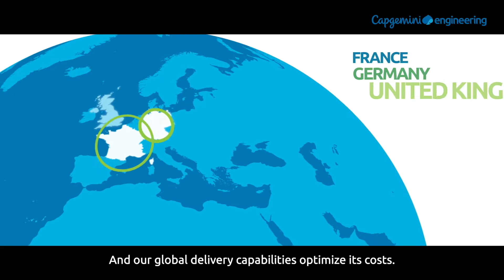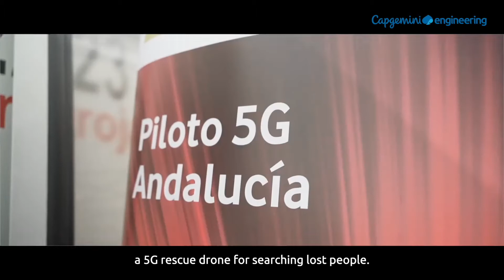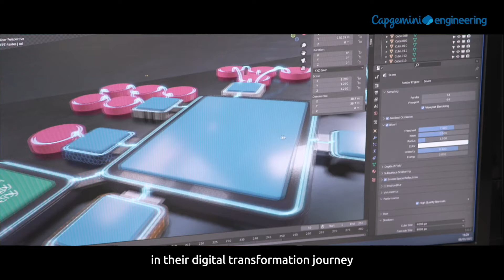Driving the future of aerospace industry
Capgemini Engineering accelerates aeronautics sector transformation. We develop key technology capabilities that we deploy to accelerate our clients end to end optimization. We are able to deliver worldwide in a cost-optimized manner.